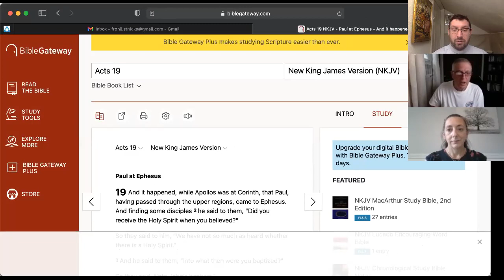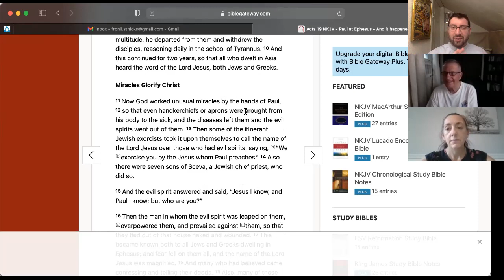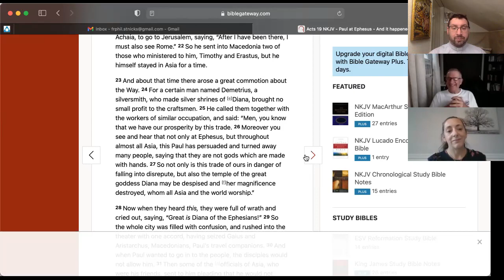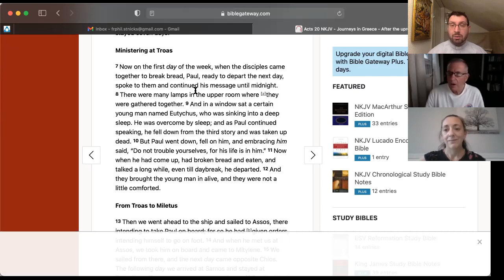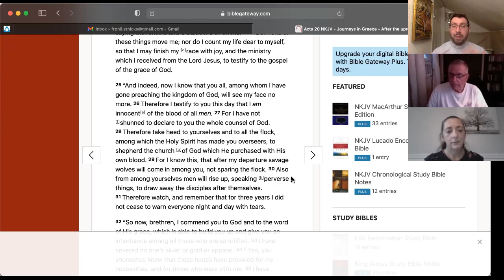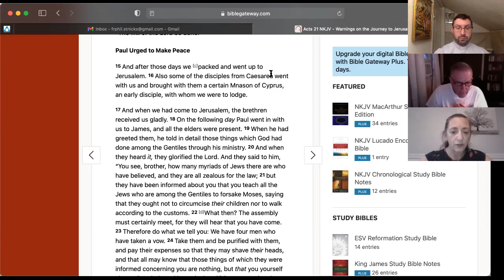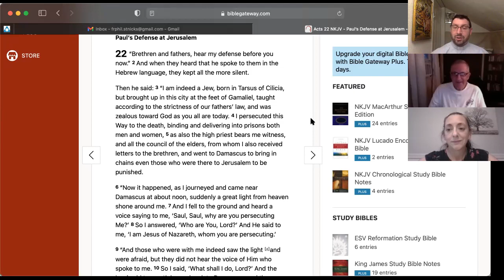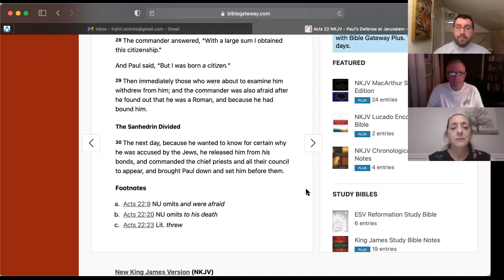Acts of the Apostles chapters 19-22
Greek Orthodox Bible Study